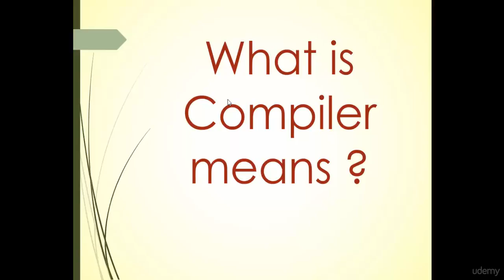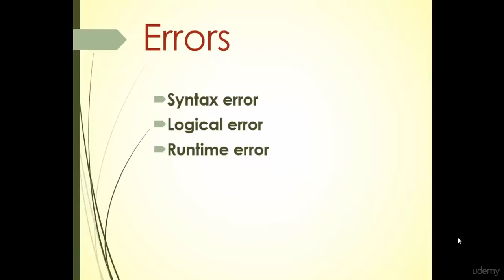03 Compiler and Errors types_بالعربي_